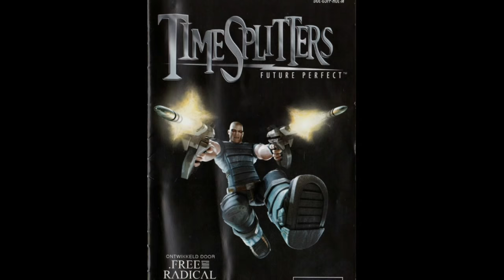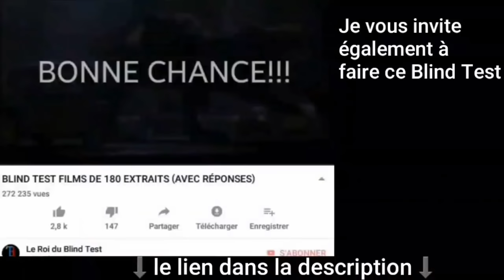BLIND TEST JEUX VIDEOS DE 125 EXTRAITS +BONUS (AVEC RÉPONSES)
Blind Test jeux vidéo de 125 extraits + bonus (avec réponses)

Me contacter pour des raisons professionnelles📧